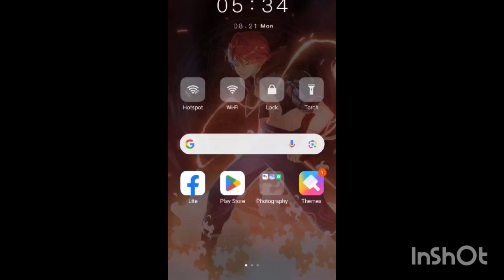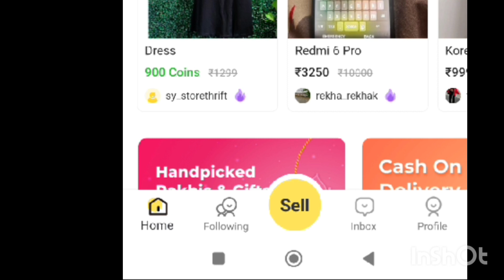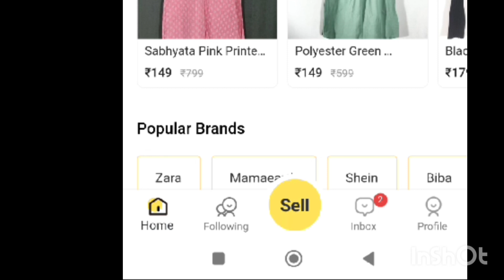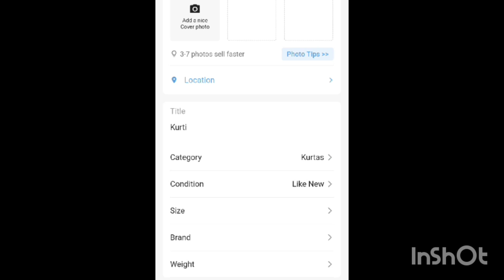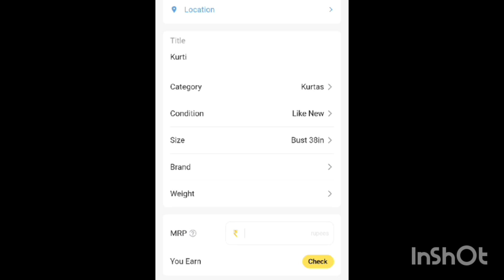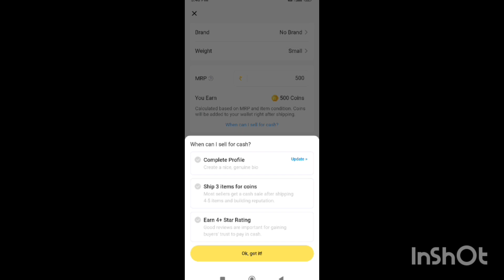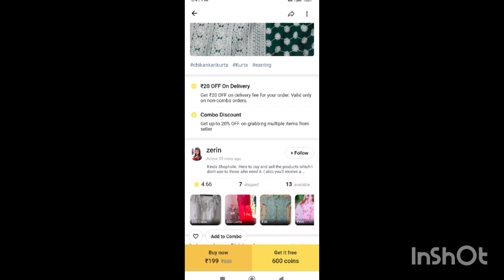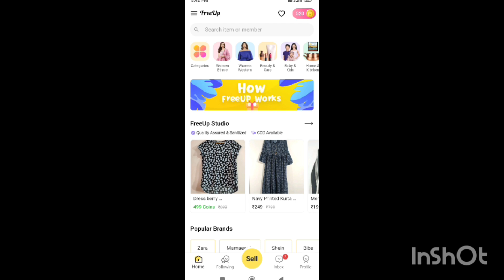ঘরে বসে ইনকাম করো Freeup App এ Sell করে।Freeup app kivabe download korbo sell on freeupapp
how to sellon freeupapp
কিভাবে freeupapp a account খুলবে
old things sell and earn
ঘরের পুরানো জিনিস বিক্রি করে ইনকাম করুন

link a click kore download korte paren or Play Store thekeo download korte paren -